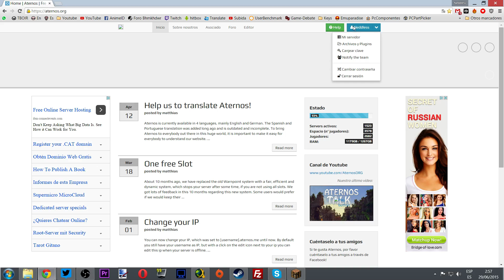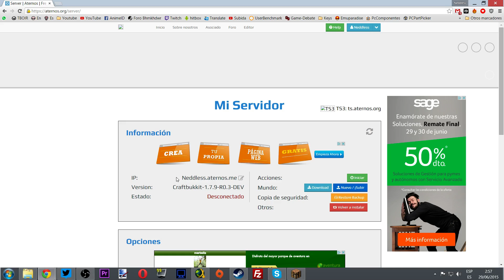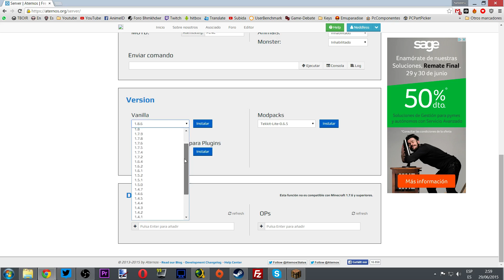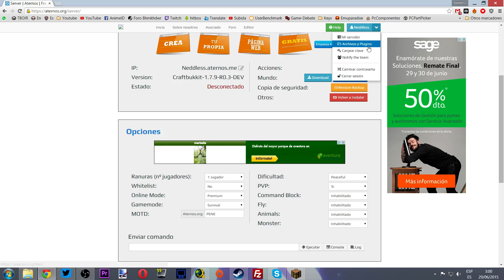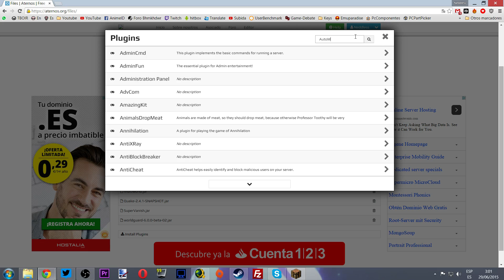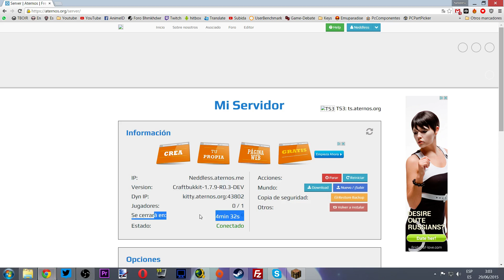Tutorial - Crear Servidor de Minecraft sin Hamachi [Aternos]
Pagina para crear el servidor: aternos.org
¿Te ha gustado?¿No?
Déjame en los comentarios por que :P

Para Ser el Compañero Del Mes Comenta Mucho y gana juegos!